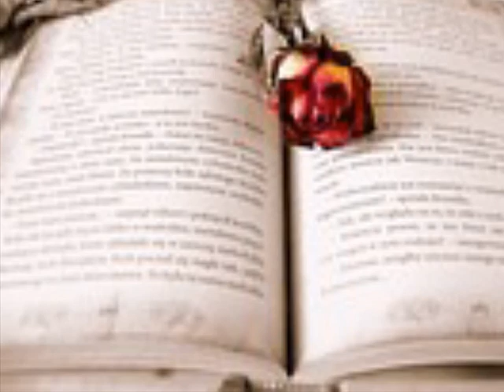최민호 착각 (1986)